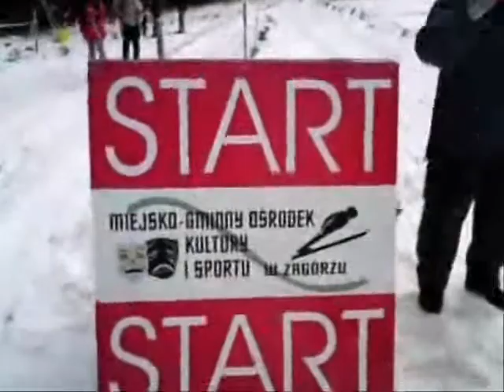Narciarski memoriał Jerzego Batrucha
Videorelacja z III  Otwartych Mistrzostw Zagórza w Narciarstwie Biegowym im. Jerzego Batrucha - działacza sportowego wieloletniego prezesa Podkarpackiego Okręgowego Związku Narciarskiego w Ustrzykach Dolnych